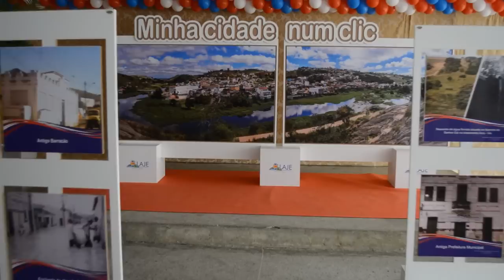TV Líder Prefeito Klédson Mota Binho faz balanço dos festejos do aniversário de Laje